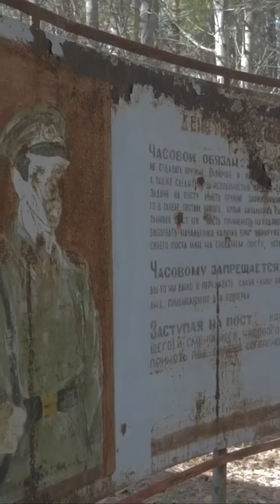What Really Happened When Reactor 4 EXPLODED?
Just How Catastrophic Was The Chernobyl Disaster? Disaster Awareness Shorts Part 10

The Chernobyl disaster is one of the most devastating environmental catastrophes in human history, and yet, many of us still don't know the full extent of the horrific truth behind this Ukrainian disaster. From radiation exposure to nuclear safety, the consequences of this event are still felt today. In this video, we'll delve into the shocking facts and myths surrounding the Chernobyl disaster, exploring the historic events that led up to the catastrophe and the long-lasting impact it's had on the natural world.

We'll also examine the legends of the "Chernobyl ghosts" and the eerie remnants of the abandoned city. If you're interested in natural sciences and historic disasters, this video is for you. So, join us as we uncover the truth behind one of the most infamous nuclear disasters in history.